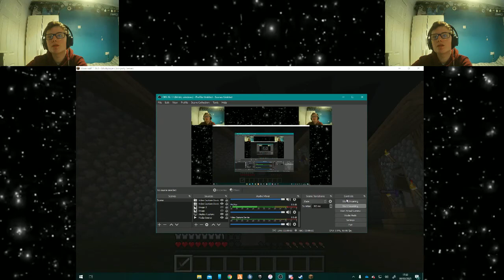Minecraft - The Village Attack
Ok we've got a problem.
STRAYS ARE TAKING OVER THE VILLAGE!